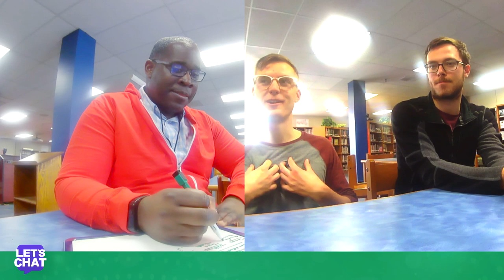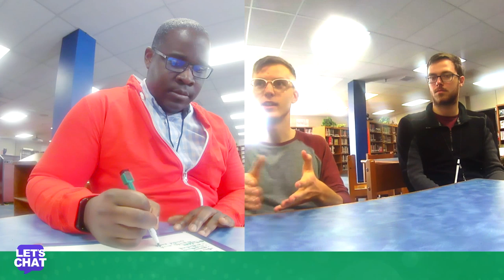"Oh Shit! I gotta do SE now!" - James | LET'S CHAT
James attended an SE workshop I did with Anthony Magnabosco at Nanocon.  I was fortunate enough to get his thoughts on the class afterwards--as well as talk to his friend William who believed 100% that "Logical absolutes are immutable."  Great 1 on 2 chat!